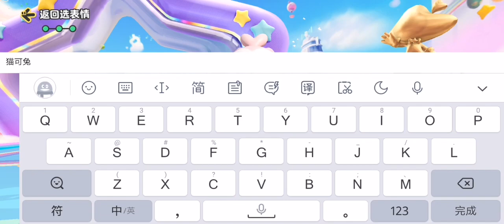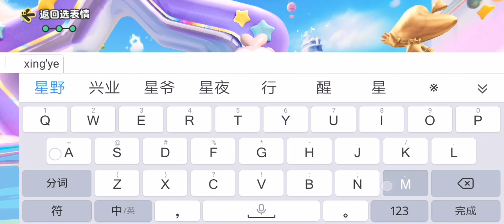【星野猫可兔】初见实况日记 元梦之星 gameplay《元梦之星》SVID_20240111_004438_1